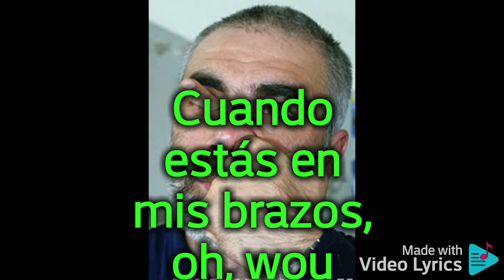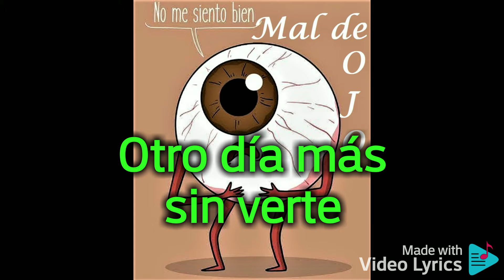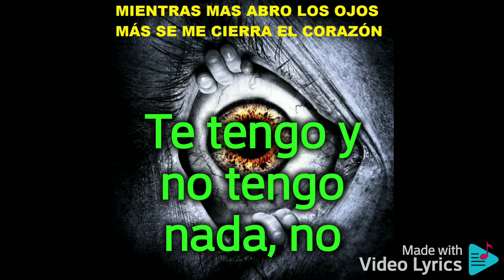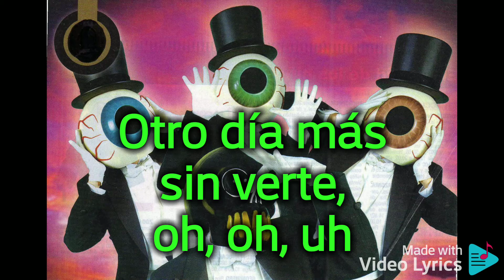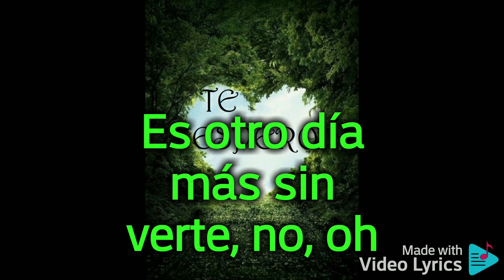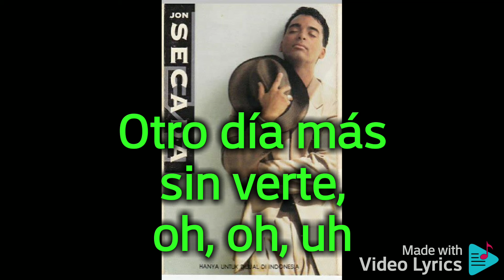OTRO DÍA MAS SIN VERTE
el cubano Jon Secada nos deleitó en el 92, con este sentido tema Otro Día mas sin Verte